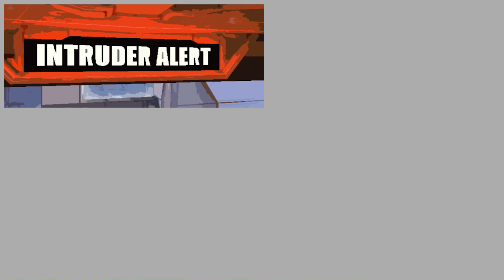Эпик-клатч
Видео подготовленно для Valorant